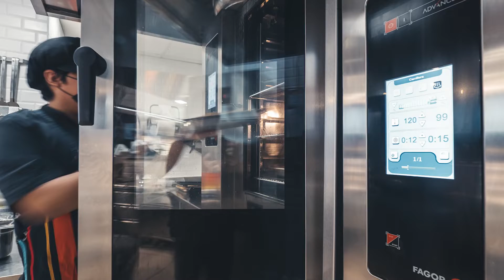Eroski Ercilla | Fagor Professional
🍽️​¡Platos preparados al gusto de todos!

Si tienes prisa, no te apetece cocinar o tienes antojo de tu comida preferida, en la sección de platos preparados de Eroski Ercilla en Bilbao te pueden ayudar con platos listos para comer hechos con el mejor equipamiento de FagorProfessional 🥘​🍲​🥣​🧆​